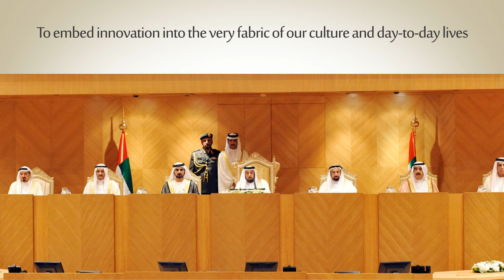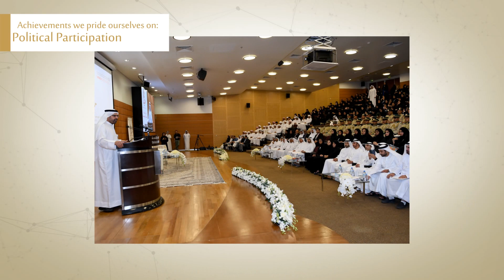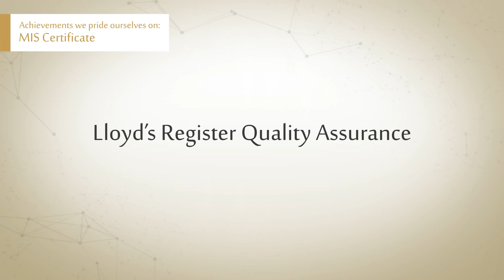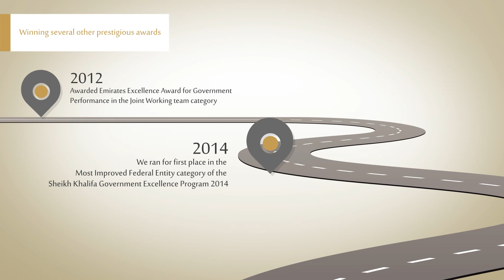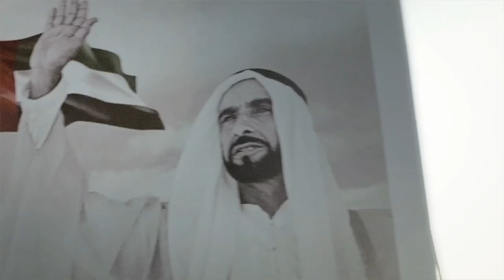Infographics for Ministry of State - UAE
Visual and Infographics for Ministry of State - UAE